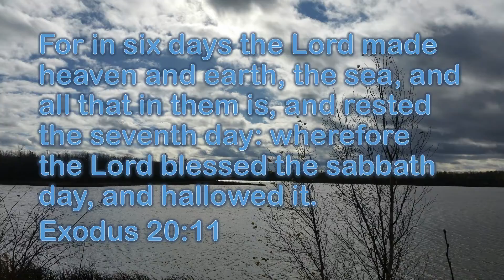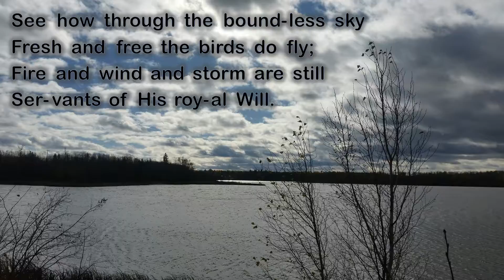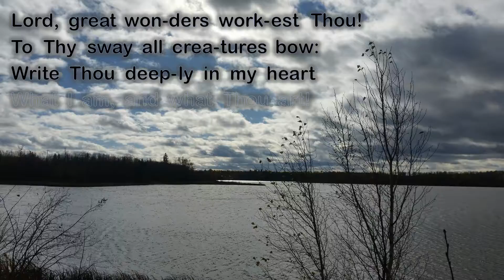Heaven and Earth, and Sea and Air - OLD 136TH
Lyrics by Joachim Neander, 1680